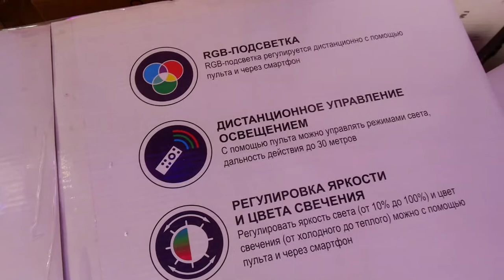Большой LED Светильник RGB нового поколения с Bluetooth колонкой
белый 90х90х10сm LED110W 20кв.м RGB Bluetooth 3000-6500K AC220V пульт д\у в комплекте
обзор красивого потолочно настенного led светильника и все режимы работы

музыкальное сопровождение: Far The Days Come Letter Box